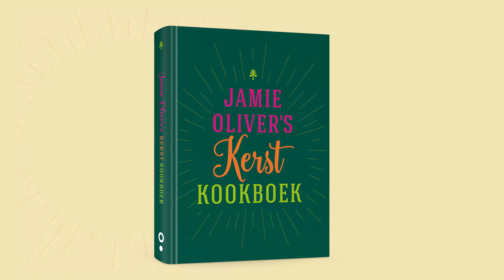Jamie Oliver's Kerstkookboek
Jamie Oliver laat in dit kookboek zien hoe je een stressvrije, feestelijke en heerlijke kerstmaaltijd maakt.

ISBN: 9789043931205